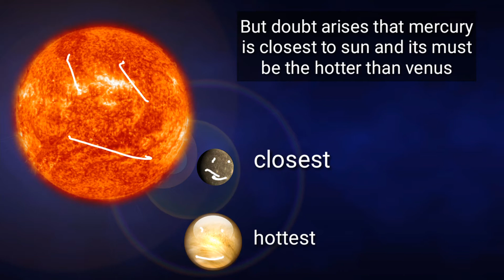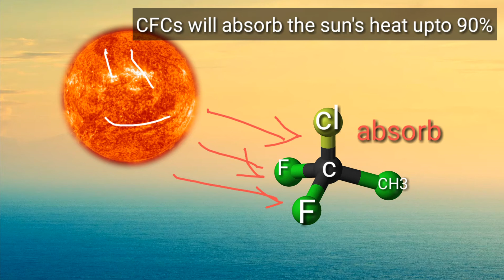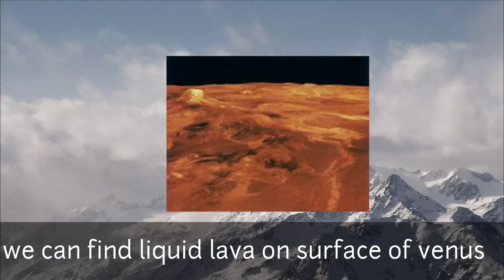Venus is hotter than mercury , why ? And facts of venus [ Hindi / Urdu ]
This video is short but has some content

If you want video on any topic feel free do ask me , i will defenitely do a video on it